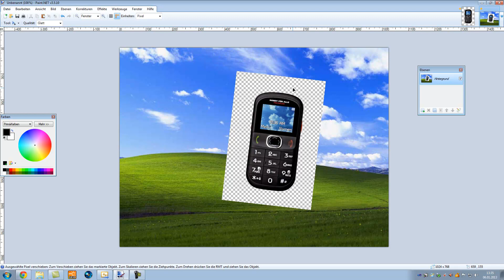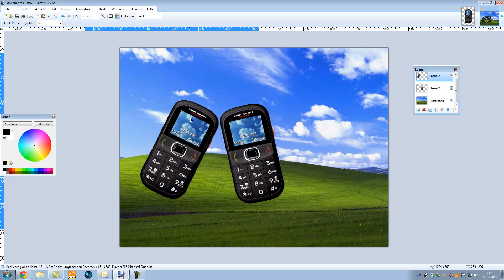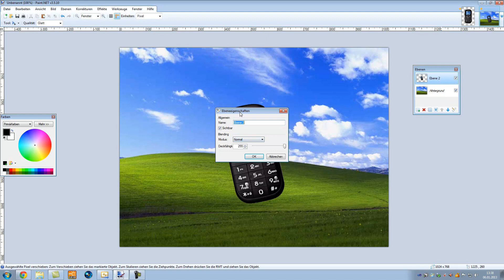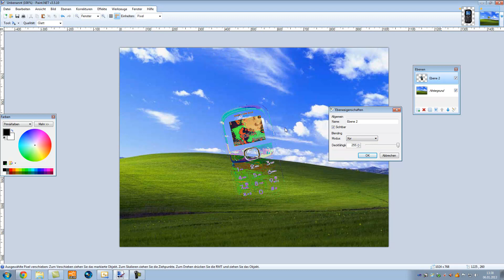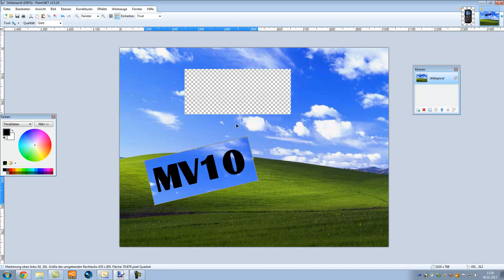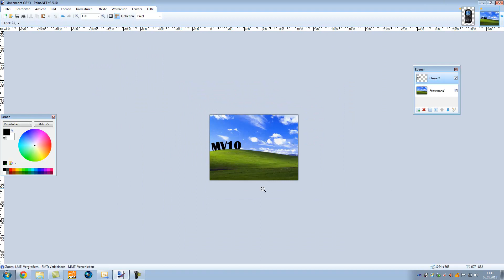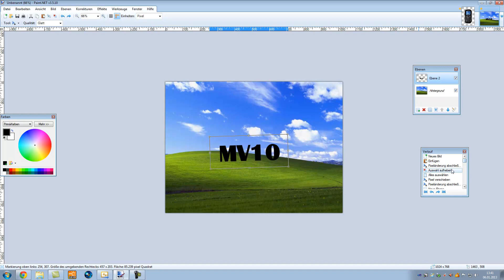Paint.net Tutorial [German/Deutsch] - Ebenen | 5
In diesem Tutorial geht es um Ebenen. So kann man ganz einfach, zum Beispiel Transparente Bilder aus dem PNG oder DDS Format auf ein anderes Bild legen, ohne dass der weiße Kasten noch dabei ist.